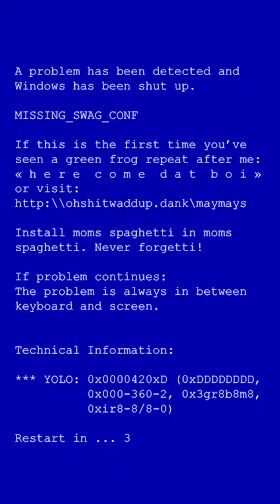The best gamer in the world ever hahahahah